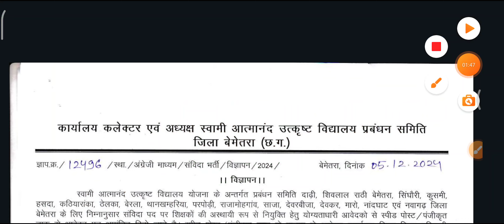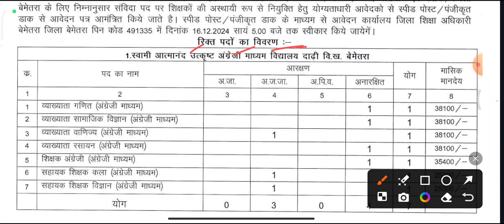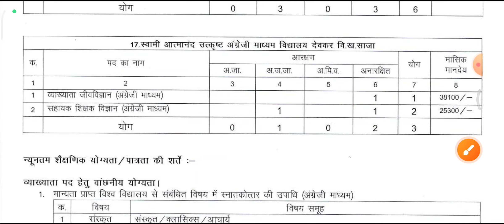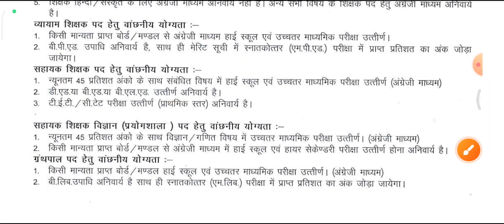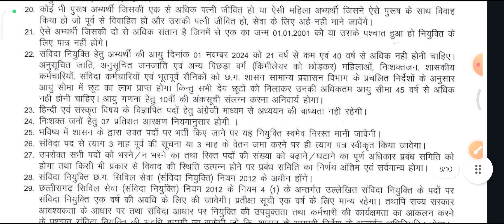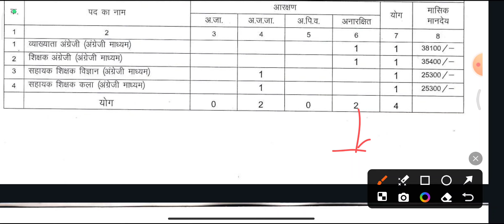Swami Aatmanand School Teacher Vaccancy 2024🔥 | cg jobs new vaccancy 2024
🔴नमस्कार! सरकारी जॉब यूट्यूब चैनल में आपका स्वागत है।🔴

हमारा चैनल आपको विभिन्न क्षेत्रों में नौकरी की ताज़ा जानकारी, करियर सलाह, और उच्चतम भर्ती प्रोसेस में मदद करने के लिए बनाया गया है। यहाँ पर आपको मिलेगा सब कुछ, जो आपको अपने सपनों की नौकरी तक पहुँचने में मदद करेगा। हम आपको सरकारी नौकरी की ताज़ा ख़बरें और प्रमुख नौकरी के अवसर प्रदान करते हैं, जिससे आपका सपना सरकारी नौकरी पाने का साकार हो सके.